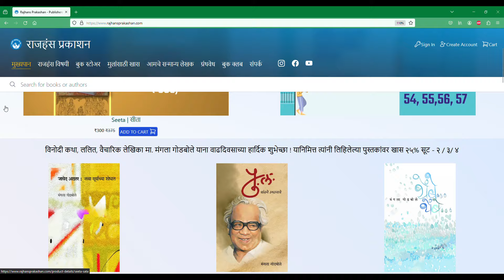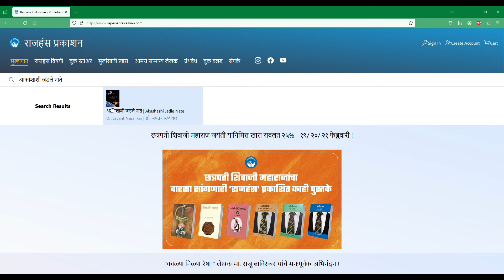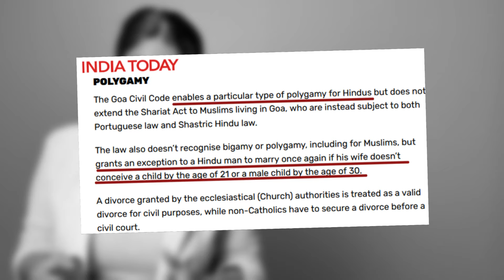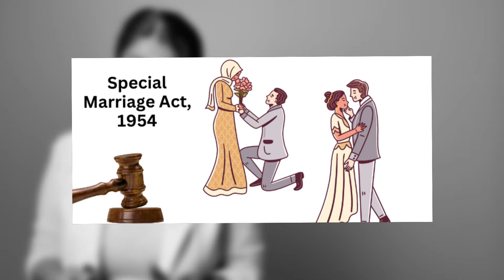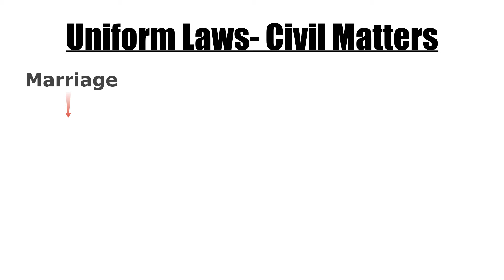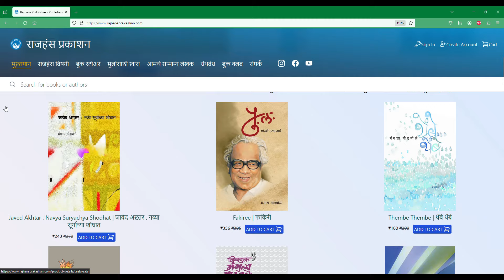Final Episode of the Series | भारतात UCC कसा हवा..? | Let's Summarize.. | Harshada Swakul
हवा की नको, यामध्ये अडकण्याआधी हा व्हिडीओ नक्की बघा..!
निवडणुकांच्या आधी विषय तापणार, पण तुमचे हात पोळू नयेत यासाठी...

उत्तम पुस्तकं सवलतीच्या दरात मिळण्यासाठी राजहंस प्रकाशन च्या वेबसाइटला नक्की भेट द्या -

अवश्य वाचा, स्वतःला अपडटे ठेवा...

मंडळी, हा आपल्या युनिफॉर्म सिव्हिल कोड सीरिजचा शेवटचा एपिसोड... बऱ्याच रिसर्च नंतर आकाराला आलेली ही सीरिज.आपण बऱ्याच गोष्टी वेगवेगळ्या-स्वतंत्रपणे पाहिल्या. .या एपिसोडमध्ये हे सगळे बिंदू जोडले जातील. त्यामुळे जरूर पाहा...
- हिंदू कोड बील डिबेट काय होतं. पं. नेहरू, डॉ. बाबासाहेब आंबेडकर यांनी हिंदू समाजासाठी कश्या प्रोग्रेसिव्ह स्टेप्स घेतल्या...
- हिंदू कोड बिलाचे ४ एक्ट्स... कसा त्यामुळे हिंदू समाजाचा चेहरा बदलला. ७० वर्षांपुर्वीच्या नेतृत्वानं कसं भारतीय मुस्लीमांच्या सिव्हिल मॅटर्स बद्दल एक युनिफॉर्म पाऊल टाकलं...
- त्यानंतर आता आपण समजून घेतली मुस्लीम सिस्टीम. त्यात आपण मुस्लीम कायदे, आत्ताचे प्रोब्लेम्स याबद्दल बोललो..
- इतर अल्पसंख्यांकांचे, इतर धर्माचे सिव्हिल मॅटर हँडल करणारे कायदे नेमके कसे आहेत हेही आपण बघितलं.
- संविधानातली अशी काही कलमं, आणि एक इंटरेस्टिंग केसही बघितली ज्याचा आधार घेत धार्मिक पर्सनल लॉ रद्द करता येऊ शकतात का हा प्रश्न निर्माण होतो..
- आदिवासींचं काय होणार हा प्रश्नही तितकाच महत्वाचाय.
- आणि या सगळ्यानंतर भारतात जर समान नागरी कायदा आलाच तर तो कसा असू शकेल, याबद्दलचं मत या एपिसोडमध्ये..

 ही सीरिज जे प्रेक्षक एकसलग पाहत आहेत त्यांना नक्की लिंंक लागत असेल.. आणि पहिल्यापासून पाहिली नसेल तर नक्की बघा..